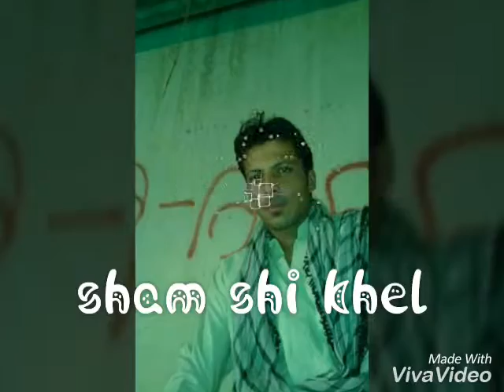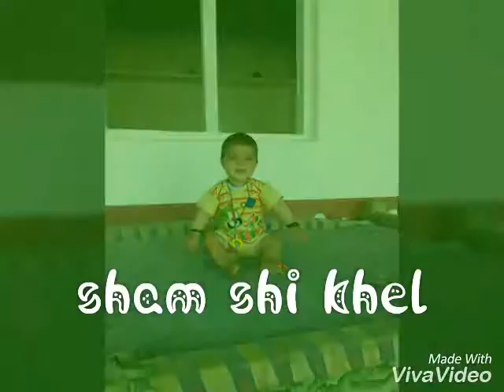Shamshi khel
Faizullah khan